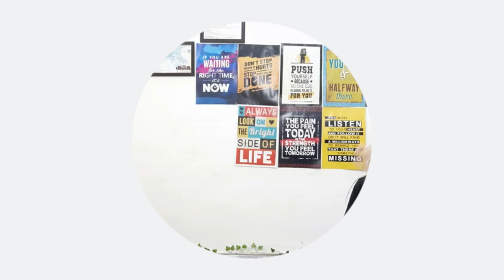Kids Mental Health | Why Mental Health Is Important For Kids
Mrs. Astha Khanna is a child psychologist practicing in Kanpur. She is working for the mental health of kids, parenting, and other issues related to the psychological issues of children.
In this video, she is talking about the kid's mental health and the importance of mental health among kids.